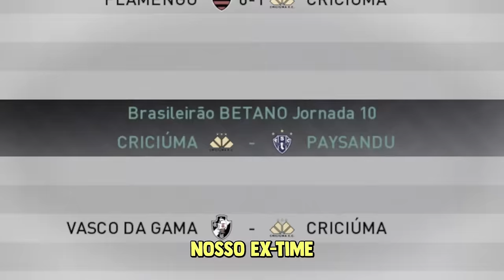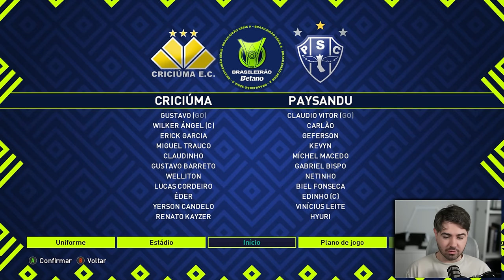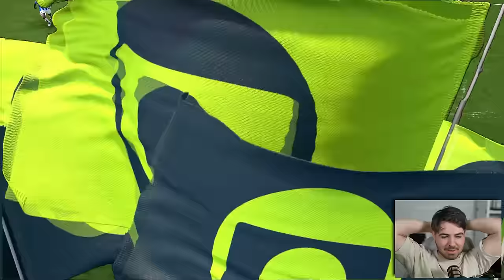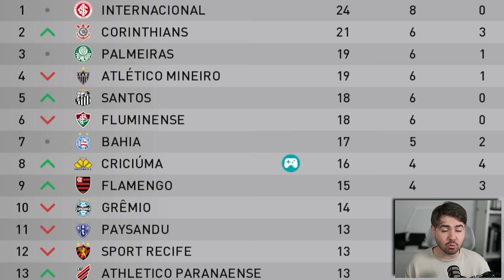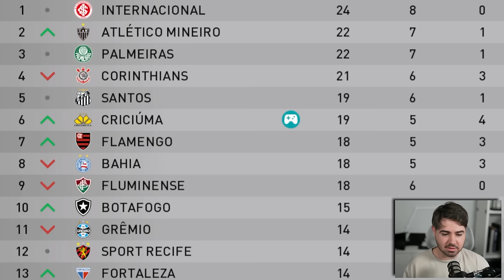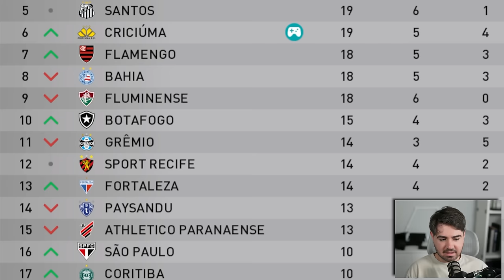ENFRENTEI MEU EX TIME PELA PRIMEIRA VEZ - RUMO 2024 EPI 16